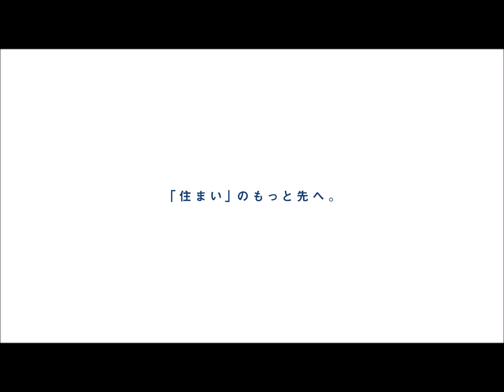プリームスクエア本八幡